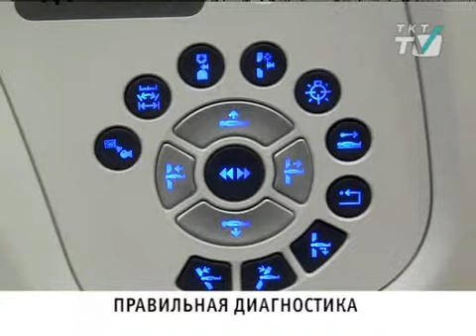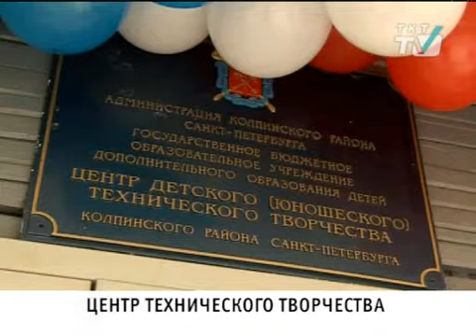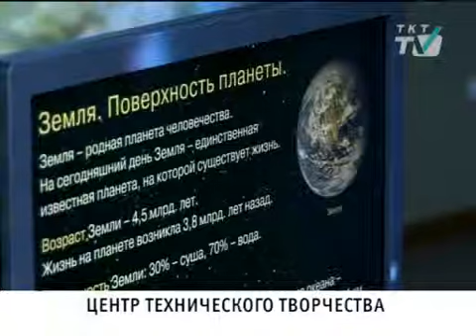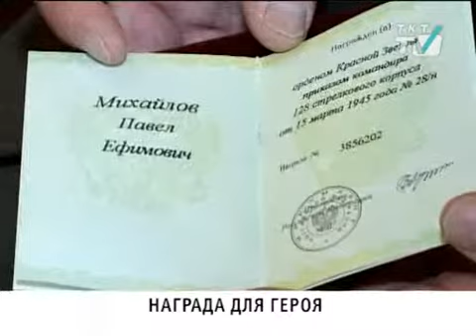Новости Колпинского района, выпуск от 13 01 2014